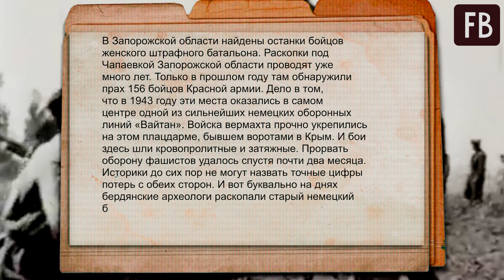Что ждало женщин-военнослужащих в штрафбатах в годы Великой Отечественной